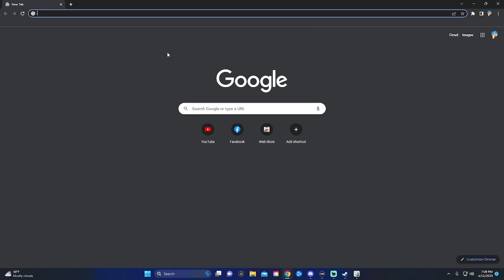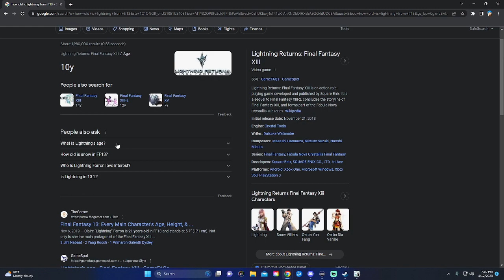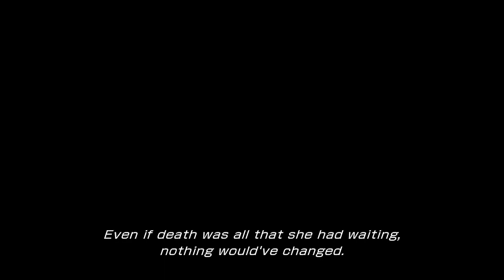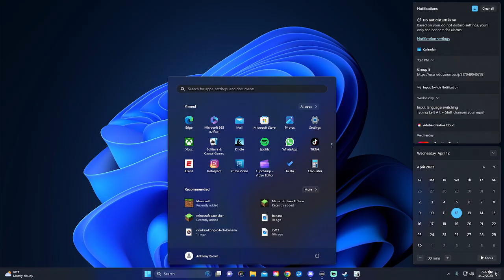What if, Butt Banana | FINAL FANTASY 13 (7)